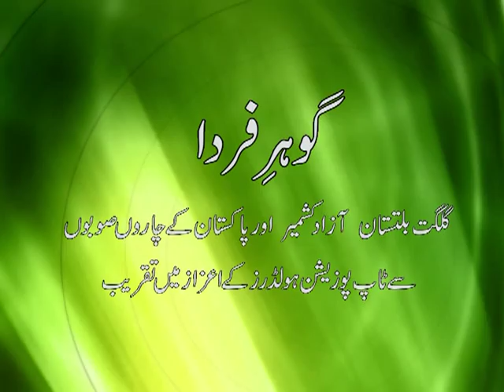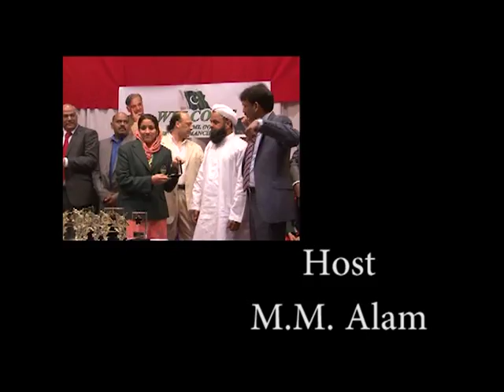mmalam's report on pakistani students visit in uk